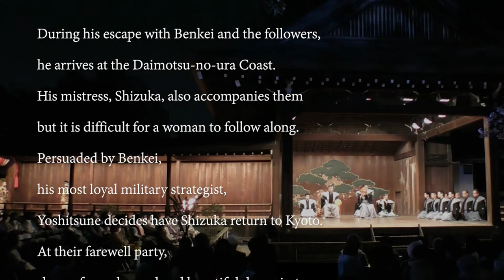Yozakura-Noh on Apr.1st 2021 at the open-air Noh Theater of Yasukuni Shrine